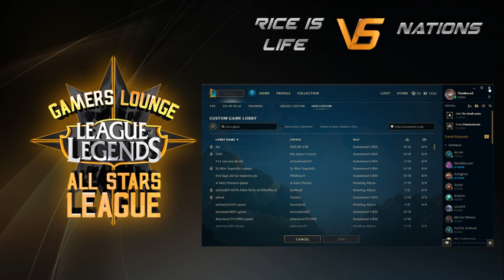Team Rice Is Life Vs Team Nations 🏆ASL Season 1 تصفيات المؤهلة لبطولة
All Stars League is the first league system tournament of it’s kind for League Of Legends in the Middle East and North Africa featuring more than 1000 players from all around the Middle East and North Africa region from both Europe West & Europe Nordic & East.

8 best players in the Middle East battle for the title of the best team in the region and the prize.
Casted by: TheMoro9 & The Chosen Sir